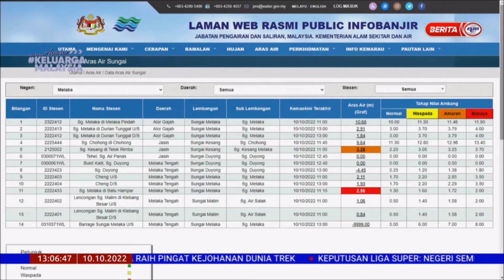10 OKTOBER 2022 – BERITA TGH HARI – SUNGAI MELAKA ; LEPASI PARAS BAHAYA